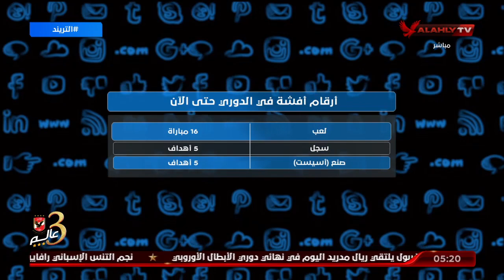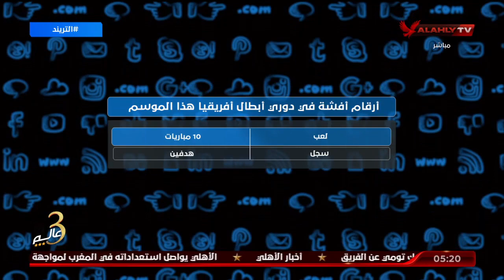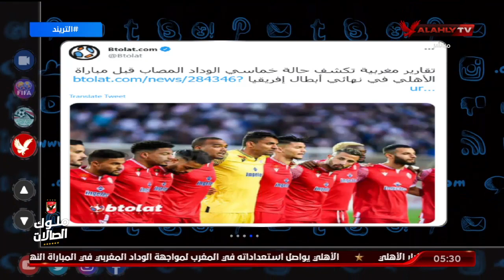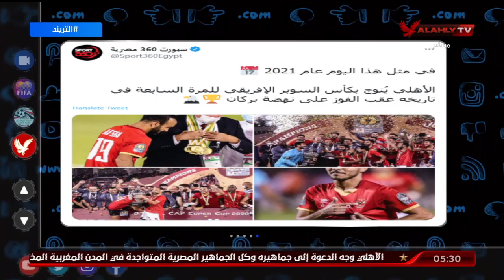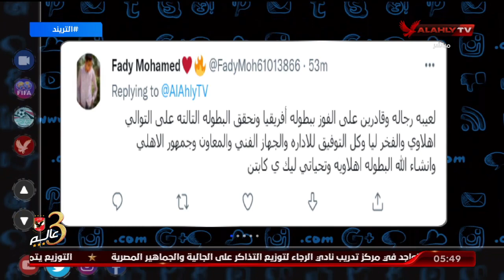حلقة التريند تقديم أمير هشام | 28 - 5 - 2022